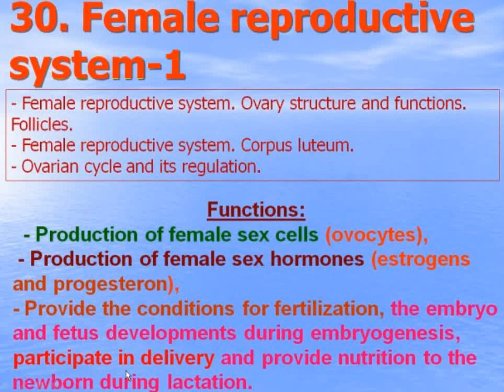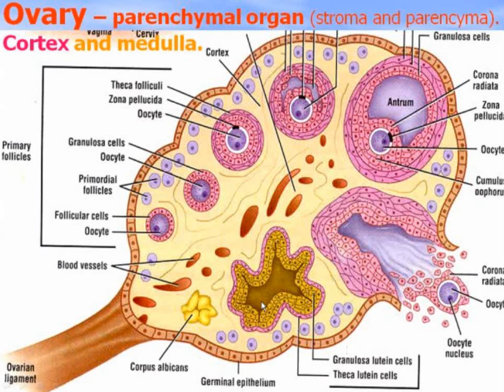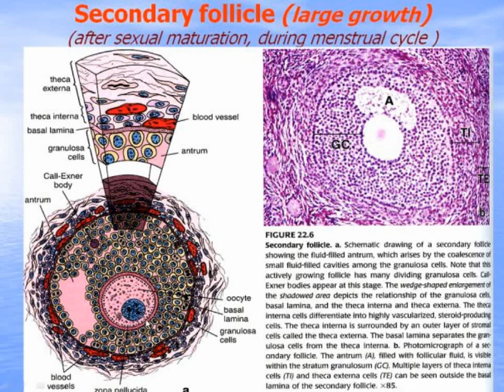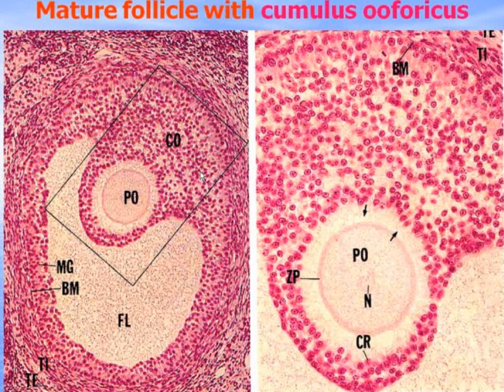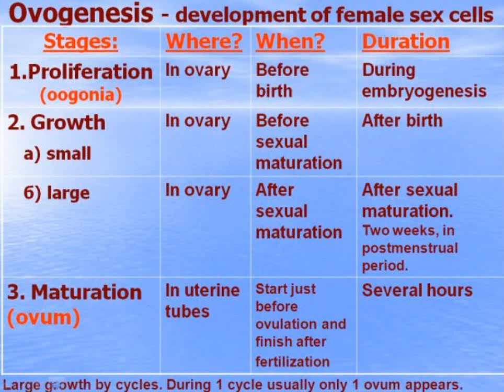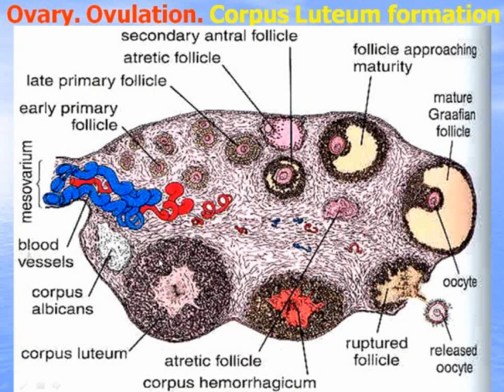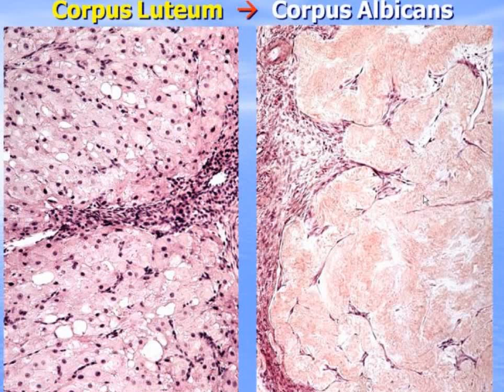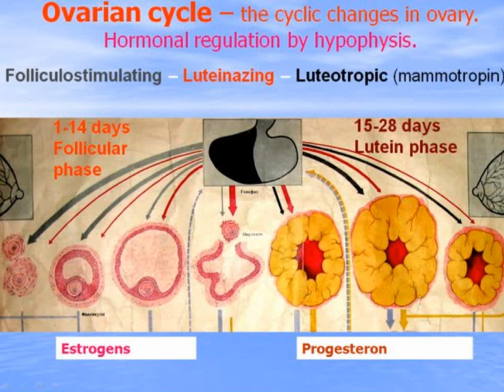Female reproductive system - 1. Video-lecture by Zimatkin (29)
Lecture of Sergei Zimatkin, for the Grodno State Medical University, on histology.